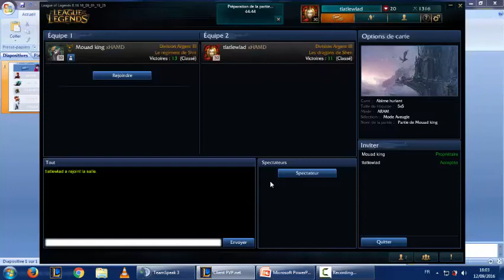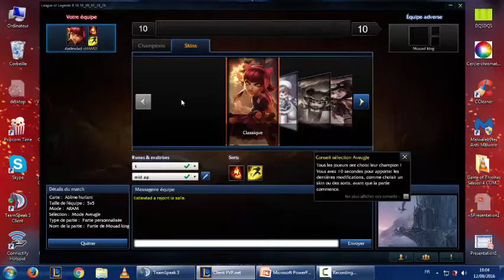AMJAD VS MOUAD PART 1 annie vs azir league of legends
Aatrox
Ahri
Akali
Alistar
Amumu
Anivia
Annie
Ashe
Aurelion Sol
 Azir
Bard
 Blitzcrank
Brand
Braum
Caitlyn
Cassiopeia
Cho'Gath
Corki
Darius
Diana
Dr.Mundo
Draven
Ekko
Elise
Evelynn
Ezreal
Fiddlesticks
Fiora
Fizz
Galio
Gangplank
Garen
Gnar
Gragas
Graves
Hecarim
Heimerdinger
Illaoi
Irelia
Janna
Jarvan IV
Jax
Jayce
Jhin
Jinx
Kalista
Karma
Karthus
Kassadin
Katarina
Kayle
Kennen
Kha'Zix
Kindred
Kog'Maw
LeBlanc
Lee Sin
Leona
Lissandra
Lucian
Lulu
Lux
Maître Yi
Malphite
Malzahar
Maokai
Miss Fortune
Mordekaiser
Morgana
Nami
Nasus
Nautilus
Nidalee
Nocturne
Nunu
Olaf
Orianna
Pantheon
Poppy
Quinn
Rammus
Rek'Sai
Renekton
Rengar
Riven
Rumble
Ryze
Sejuani
Shaco
Shen
Shyvana
Singed
Sion
Sivir
Skarner
Sona
Soraka
Swain
Syndra
Tahm Kench
Taliyah
Talon
Taric
Teemo
Thresh
Tristana
Trundle
Tryndamere
Twisted Fate
Udyr
Urgot
Varus
Vayne
Veigar
Vel'koz
Vi
Viktor
Vladimir
Volibear
Warwick Wukong Xerath Xin Zhao  Yasuo Yorick Zac Zed Ziggs Zilean Zyra